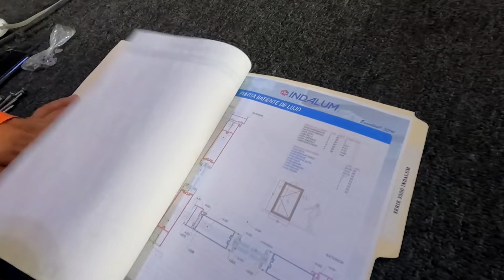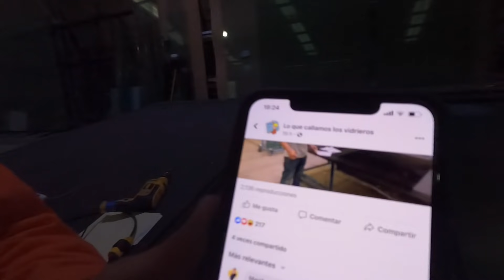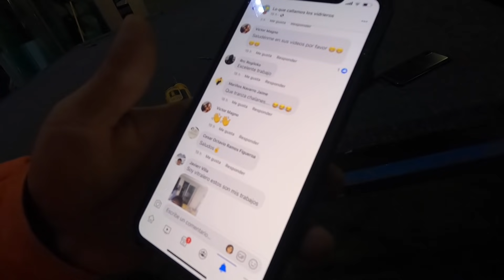铝窗和玻璃窗，我们关闭了玻璃窗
la Secretaria de la chancleta no deja de molestar por su puerta residencial